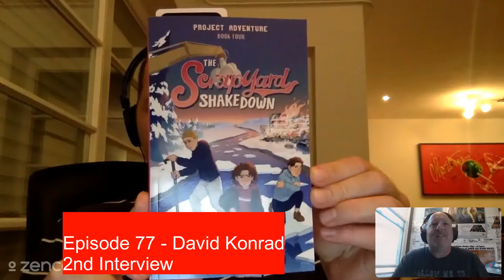Full Episode 77 David Konrad 2nd Interview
David is back (he first appeared in Episode 22) to give us an update on how things are going since we last talked. He’s kept up writing, and has published a new book in his Project Adventure series, but hasn’t had the breakout success.

We discuss his new books and what he’s been doing to market his current books. While he’s had some success, he is still working to make writing a better career.